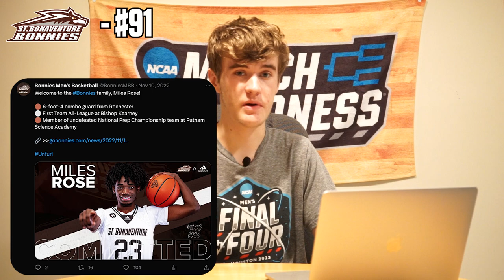Counting Down the Top 100 Teams in College Basketball: #91 St. Bonaventure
#91 St. Bonaventure: The Bonnies bring nearly everyone back from last year's team, and bring in some big time transfer additions to once again be a competitive A-10 member.